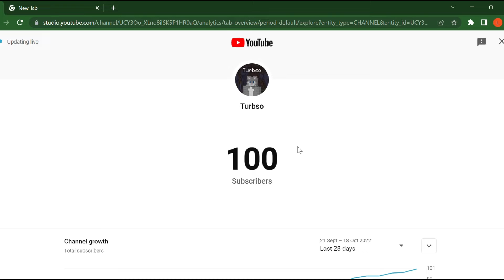We hit 100 Subscribers